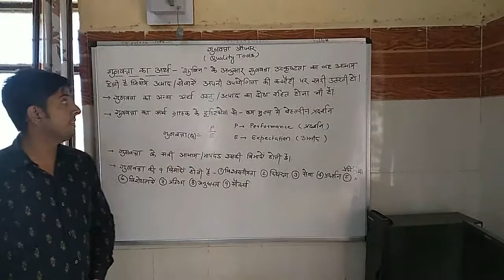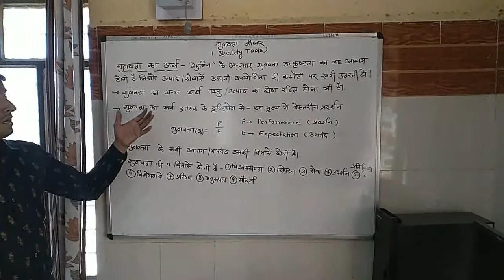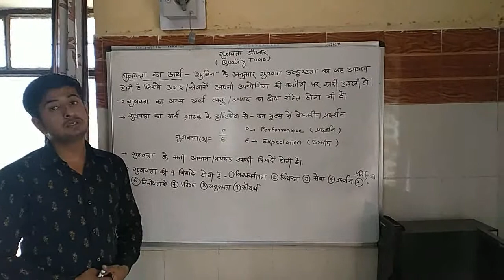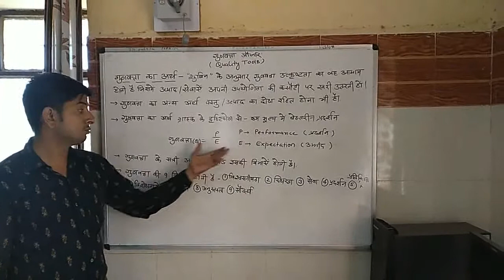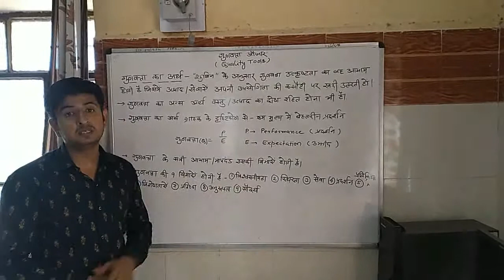Quality tools life teach